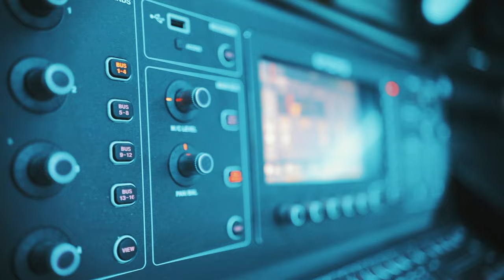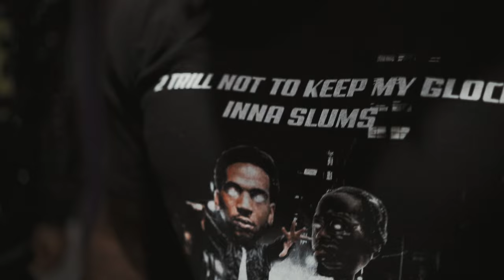2 eleven, T.F. - Shootout (Official Video) ft. Slumlord Trill